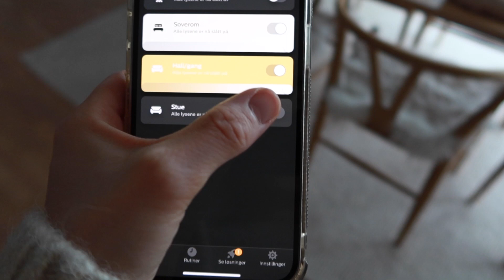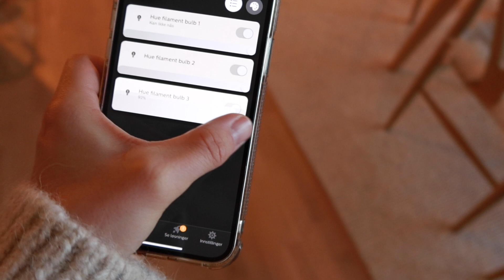VLOGG 6: Bli med behind the scenes, se hvordan en arbeidsdag ser ut og mer!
God kveld alle sammen! Håper dere liker dagens blogg. Enjoy!